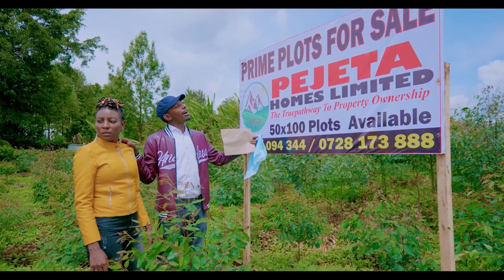JANE DEMATHEW GOT SURPRISE OF THE YEAR.